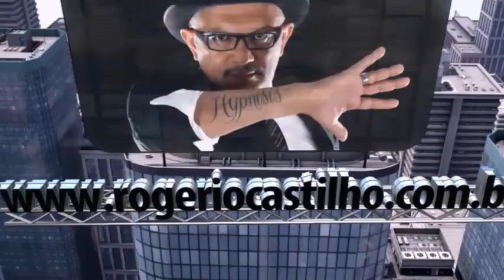Descubra com um especialista para que serve a televisão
Descubra com especialista pra que serve a TV
O Prof. Rogério Castilho, que é jornalista diplomado e psicólogo, fala sobre a função da televisão e dos programas "mundo cão". Assista (o vídeo, não a televisão!), curta e compartilhe!